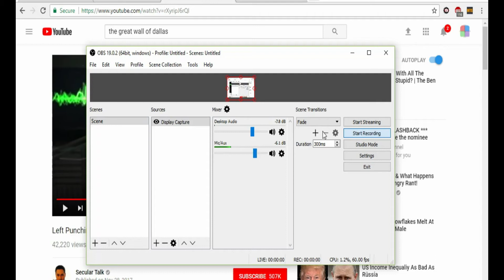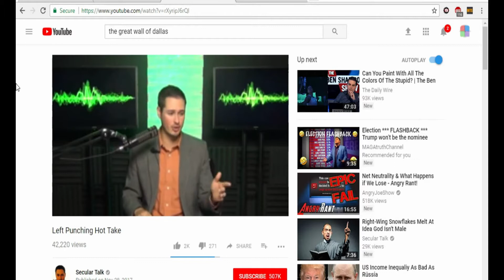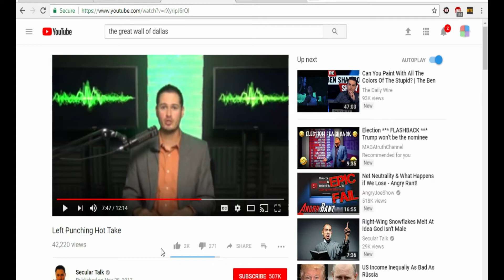Secular BS: Kyle Scared To Debate Right Wingers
Kyle talks tough about debating people, but remember these comments from over a year ago?

Sorry for the quiet audio, mic was half down as I was adjusting for quiet desktop audio.